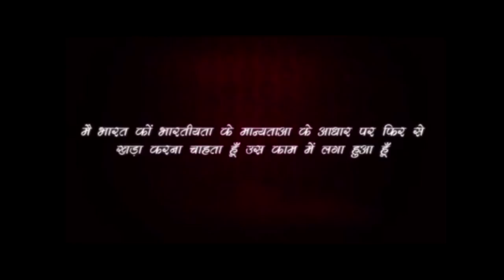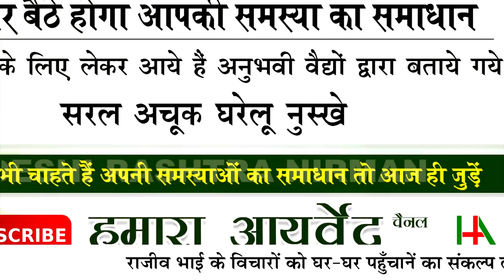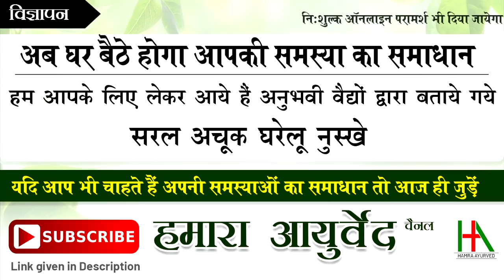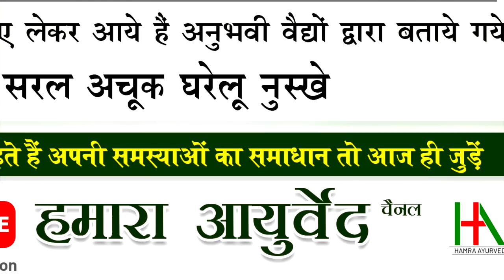Rajiv Dixit- भारत देश की गुलामी के कारण और निवारण || SHIVAJI NAGAR PUNE LECTURE 1